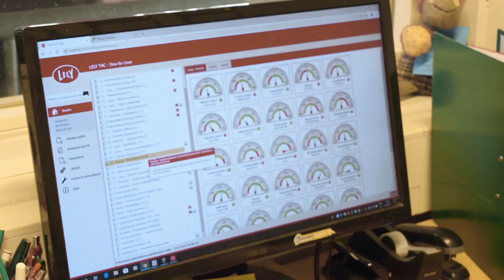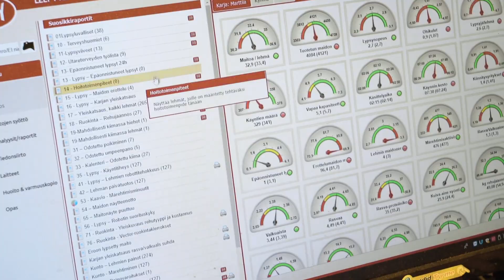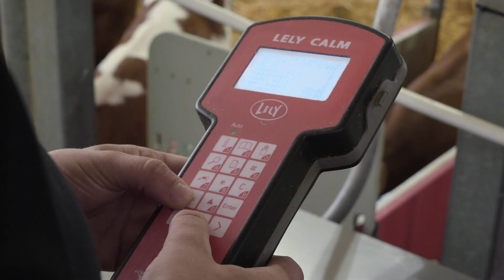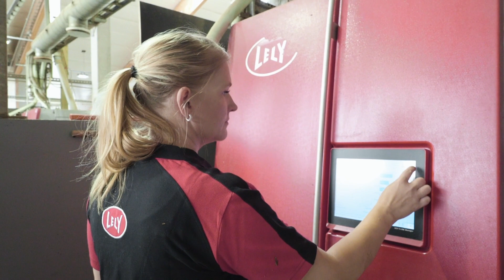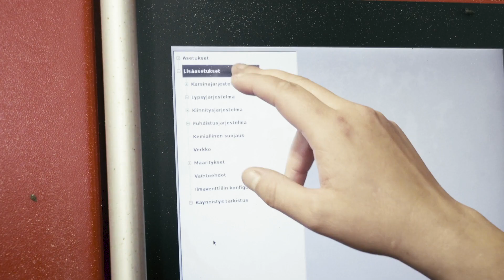Robottilomittajan työ NHK:lla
Robottilomittajamme kertovat, millaista heidän työnsä on nykyaikaisella robottilypsytilalla. Apua maatilan arjen helpottamiseen haetaan teknologiasta. Robotiikka on muuttanut maitotilan töitä ja lisännyt tarvetta saada robotiikkaan koulutettu lomittaja auttamaan maatilayrittäjää ja mahdollistamaan tämän lomalle pääsyn. Robottilomittajan työssä eläimen tarkkailuun jää enemmän aikaa, koska raskaimman työn hoitaa kone. NHK on työpaikka, jossa yhdistyvät työn joustavuus, hyvä yhteishenki ja toisten auttaminen.

Jos koet kuuluvasi tarinaamme, katso tällä hetkellä avoimet työtehtävämme ja täytä hakemus